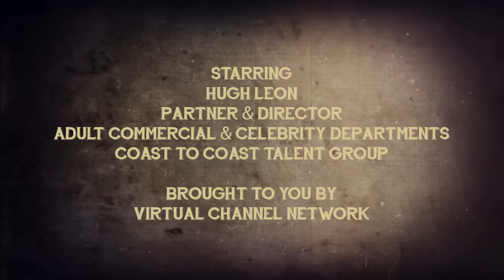Tips from Agents - HUGH LEON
Partner & Director
Adult Commercial & Celebrity Departments
Coast to Coast Talent Group